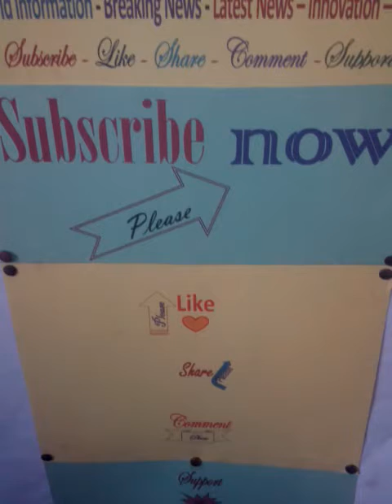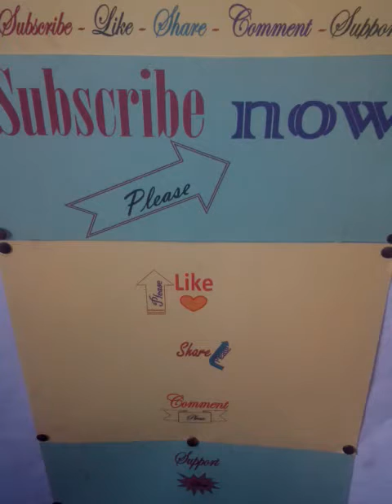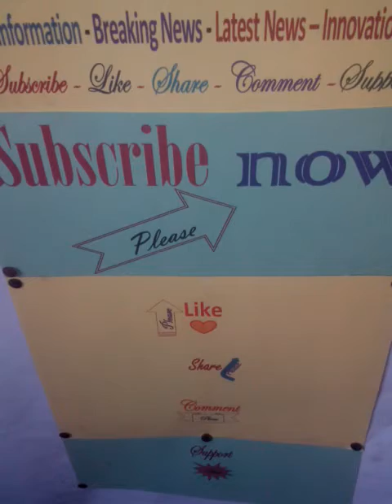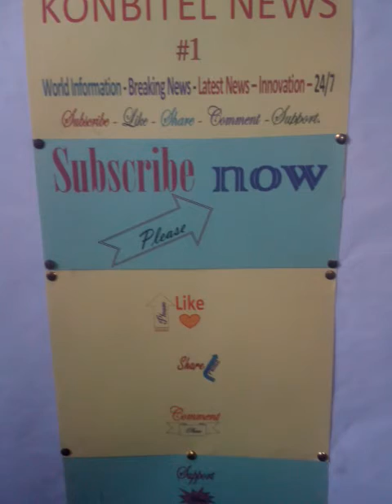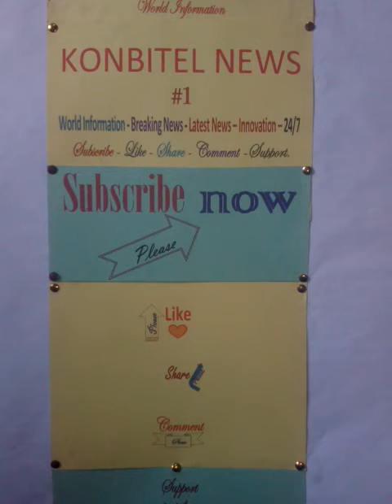Internationales-Guerre en Syrie.